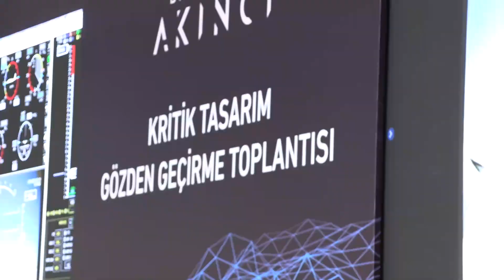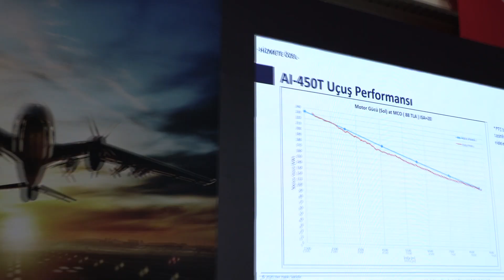BAYRAKTAR AKINCI KRITIK TASARIM ONAYI ALDI.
8-9 Eylül 2020'de @TC_icisleri, @TSKGnkur, @SavunmaSanayii, @jandarma, @EmniyetGM, @aselsan, @roketsan ve @TubitakSage ekipleri ile Bayraktar AKINCI TİHA Kritik Tasarım Gözden Geçirme Toplantısı'nı başarıyla tamamladık.

Birlikte daha güçlüyüz!